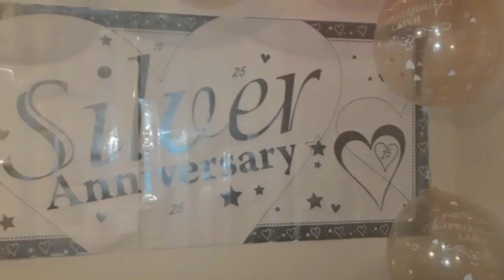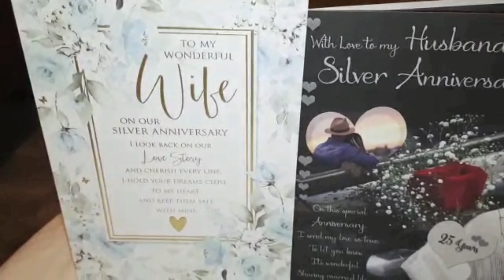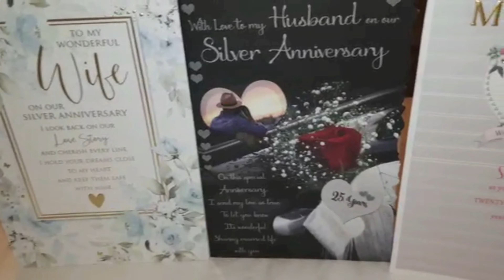Celebrate the very special occasion